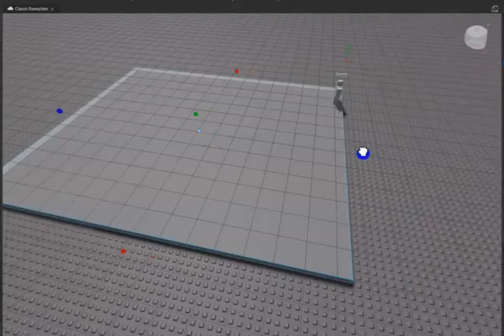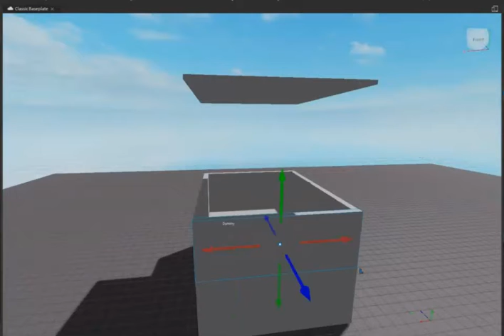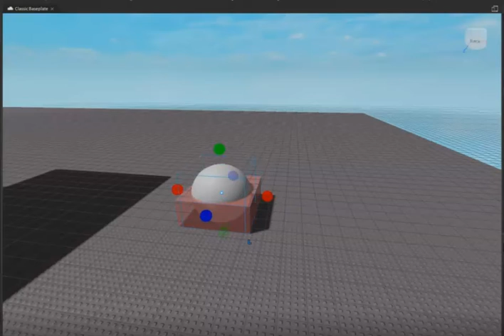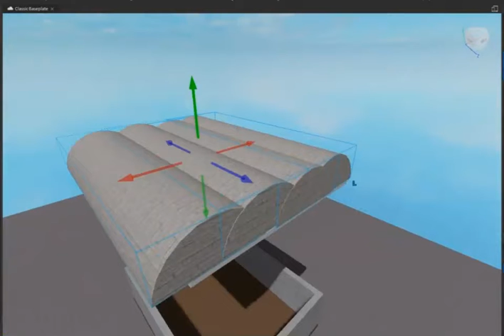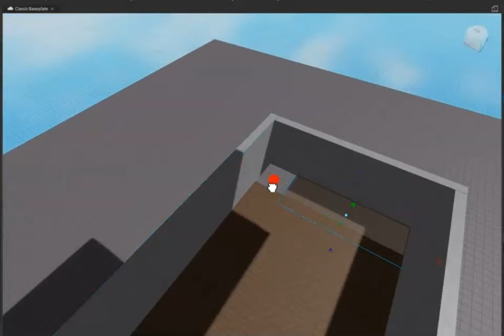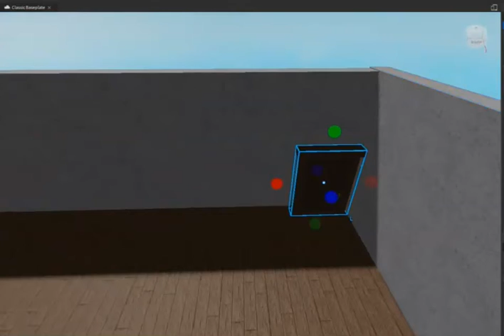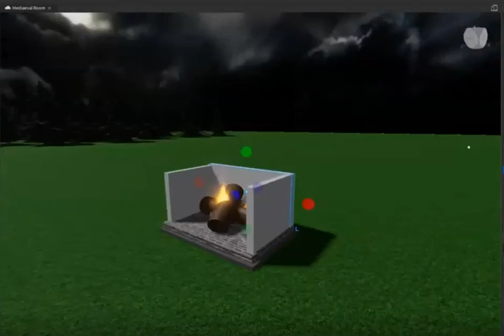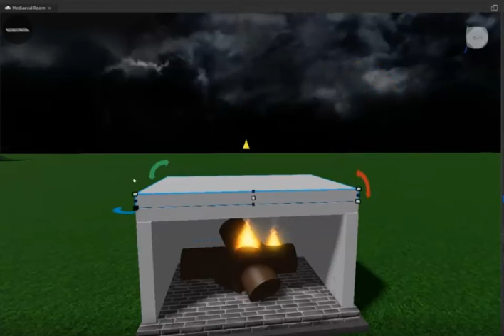How to Make a Roblox Game: Pre-Production Phase (Part 3)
Join us as we go through our amazing journey of starting a game studio from scratch with little to no coding experience! We plan to do this with the help of Roblox and its easy to use Roblox Studio. We plan to make a whole series of Roblox games to begin our gaming journey.

00:00 Intro
00:47 Creating room prototype
8:22 Final showcase of room, Outro

Pearl Lemon Games is on a mission to launch a Roblox Studio where we can learn to make games. As such, we must try out some Roblox games in order to understand the full capabilities of Roblox Studio.

We want to make no code games in Roblox, and launch a no code games studio! We welcome you to join us on our journey.